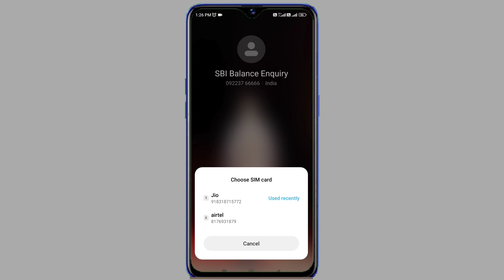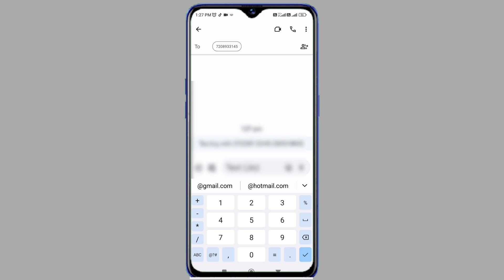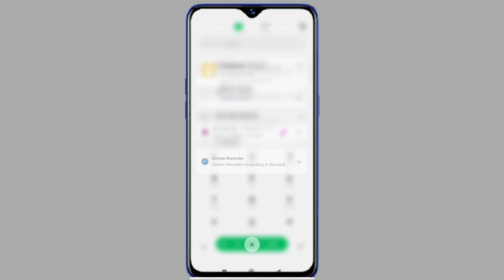sbi ka balance kaise check kare | sbi account balance check | sbi bank balance check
is video mein ham ye janenge ki sbi account ka bank balance check kaise kare aaj ke is video mein batane walen hai to video ko full watch kariye ga aur sath me hamare channel ko subacribe jarur kijiyega ok friends to chaliye aaj ke is video ko suru karte hai

sbi bank balance kaise check kare 2023

Your Quries-
bank balance kaise check kare mobile se
sbi bank ka balance check karne ka tarika
state bank of India ka balance check kaise kare
sbi ka bank balance check karne ka number
sbi ka bank balance kaise check karen call karke
sbi ka bank balance kaise check kare phone se
sbi ka bank balance check number

Under the Copyright Disclaimer under Section 107 of the Copyright Act 1976, there is an allowance for ‘fair use’ of copyrighted material for such purposes as education and research, scholarship, criticism, news reporting, comment, and teaching.